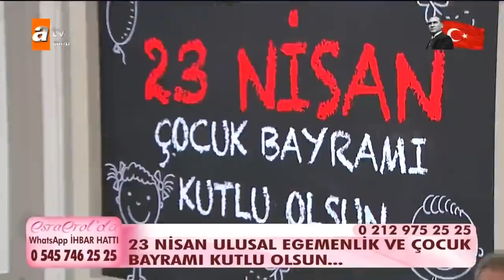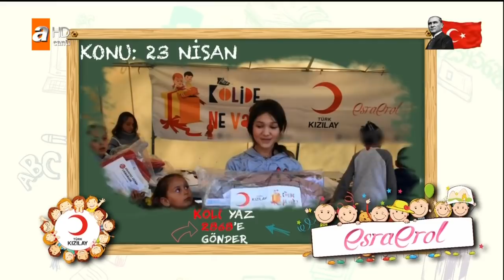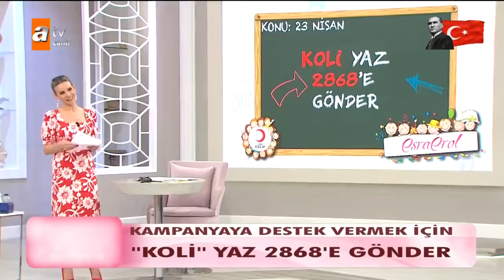23 Nisan Çocuk Bayramı Kutlu Olsun - Esra Erol'da 23 Nisan 2019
Öldü bildiği babasının hayatta olduğunu öğrendi. Mustafa Bey Tolga'nın babası mı? DNA testi sonucu canlı yayında açıklanacak! Tolga ile Nilay'dan çok konuşulacak büyük adım. Emine Hanım evladına kavuşabilecek mi? Arzu'nun, annesi Nevin Hanım'a isyanı... Nezahat Hanım 1 yıldır görmediği kızının sesini duyabilecek mi? Hepsi ve çok daha fazlası Esra Erol'da...